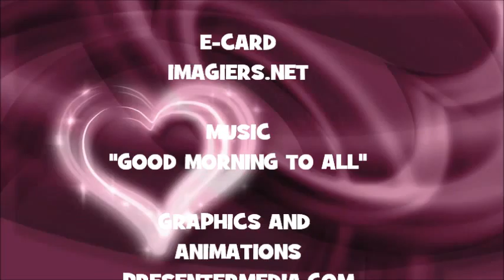¡FELIZ CUMPLEAÑOS FARZAM!